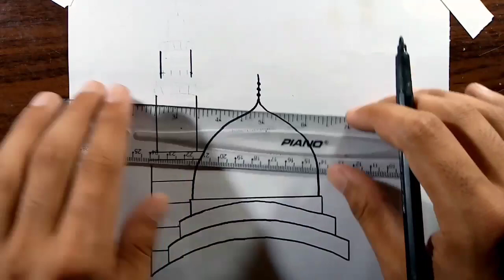Masjid e nabavi drawing on paper | How to draw Madina | 3D ARTS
How to draw Masjid e nabavi on paper
How to draw Madina drawing